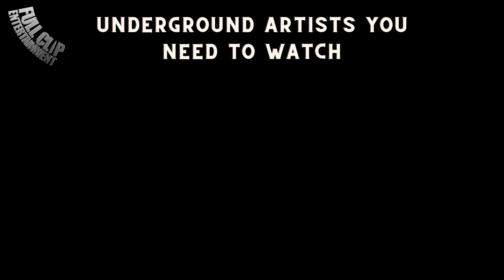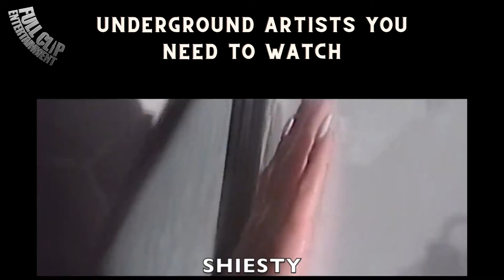Underground Artists To Watch - Baby Hott, Guwop Reign, La4ss (FIRE UNDERRATED RAPPERS TO KNOW)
The top underground and underrated artists of the week. Baby Hott, Guwop Reign, La4ss are all hot talent on the rise you need to keep an eye on.